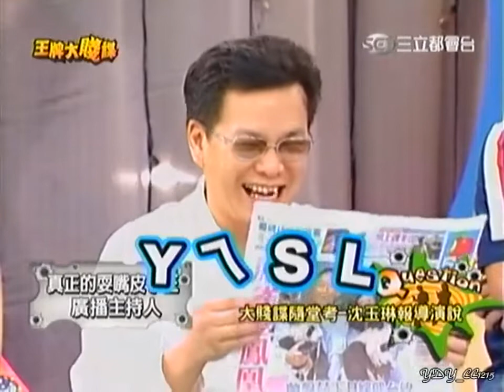王牌大賤諜20080612